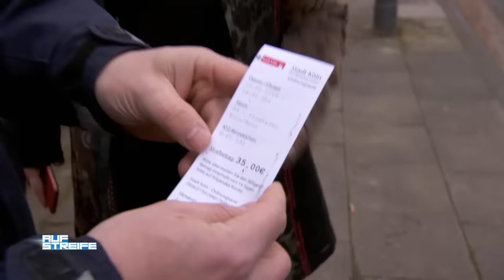Erst Kratzer, dann Strafzettel - Wer beschimpft sie als Vollidiot? | Auf Streife | SAT.1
Die Polizisten werden zur Hilfe gerufen, weil jemand einen Kratzer in ihr Auto gefahren hat. Ein Zettel klemmt unter dem Scheibenwischer.